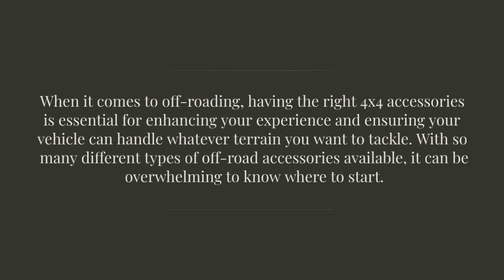Find the Perfect 4x4 Accessories to Enhance Your Off Road Experience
Hawkesbury Offroad Centre, We Have All The 4x4 Accessories You Need in NSW.